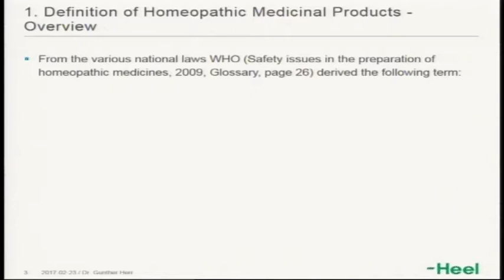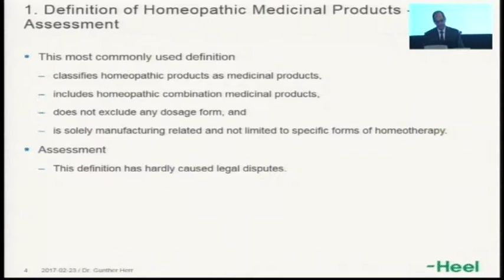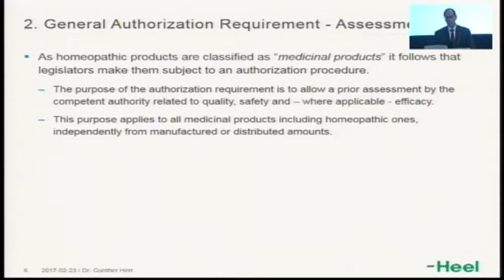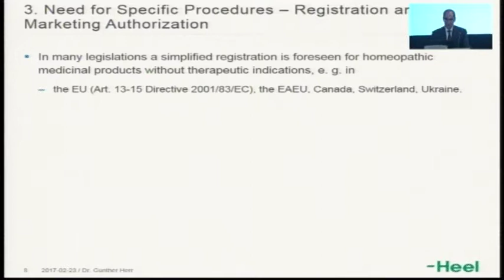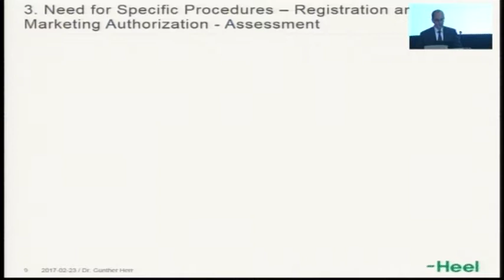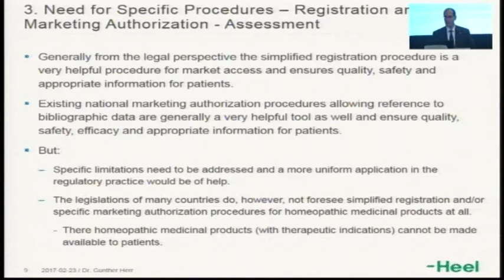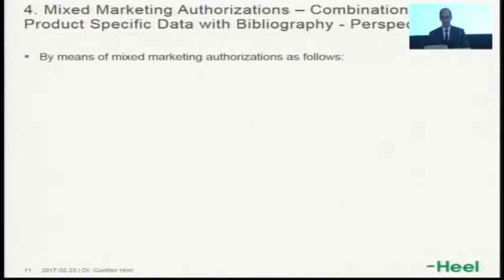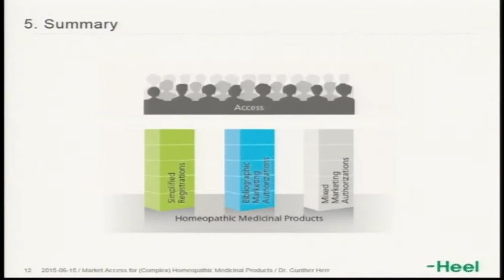Regulation of Homoeopathic Medical Products: National & Global Strategies Part 5 (2)